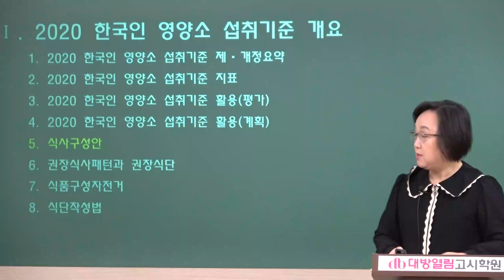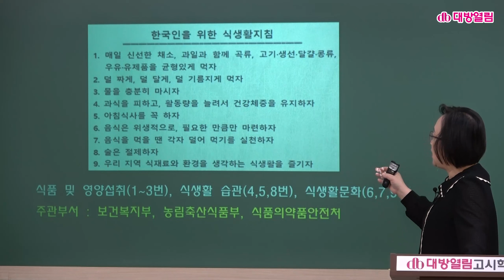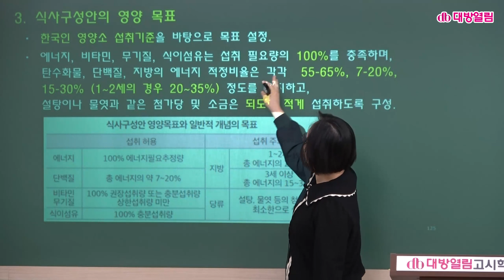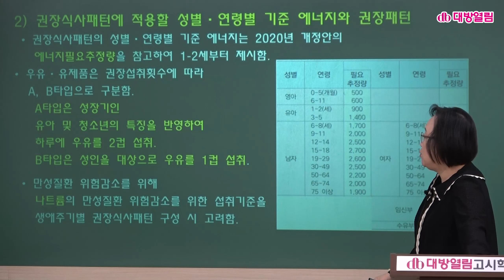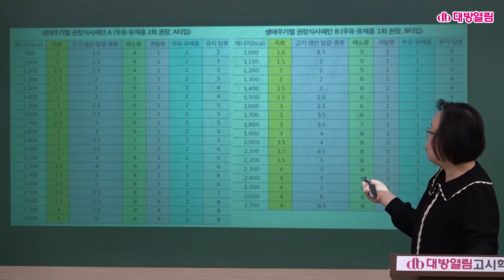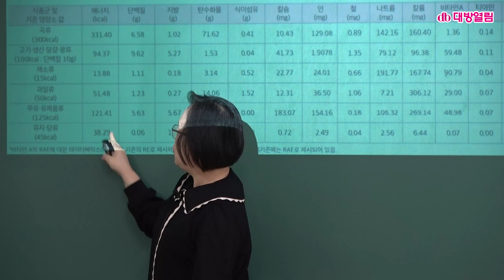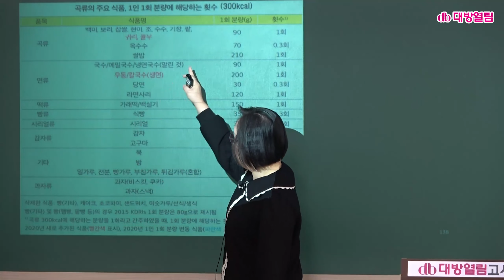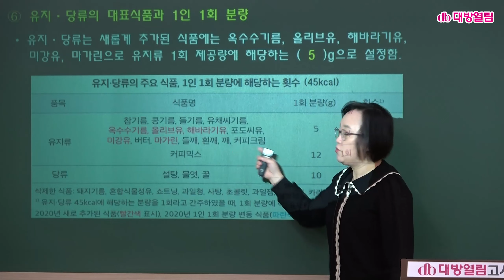[영양교사] 2020 한국인 영양소 섭취기준 특강 / 6. 권장식사 패턴과 권장식단 / 최은미 교수 제공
강의 관련 자료는 아래 링크에서 다운받으실 수 있습니다.